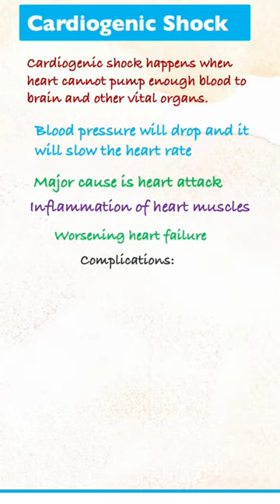Cardiogenic Shock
Cardiogenic shock || What it is, Causes and complications.